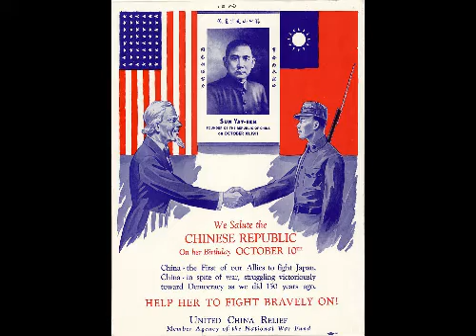Second Sino Japanese War (China in WW2)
The Second Sino-Japanese War (1937–1945) was a military conflict that was primarily waged between the Republic of China and the Empire of Japan. The war made up the Chinese theater of the wider Pacific Theater of the Second World War. The beginning of the war is conventionally dated to the Marco Polo Bridge Incident on 7 July 1937, when a dispute between Japanese and Chinese troops in Peking escalated into a full-scale invasion. This full-scale war between the Chinese and the Empire of Japan is often regarded as the beginning of World War II in Asia.

China fought Japan with aid from the Soviet Union, United Kingdom and the United States. After the Japanese attacks on Malaya and Pearl Harbor in 1941, the war merged with other conflicts which are generally categorized under those conflicts of World War II as a major sector known as the China Burma India Theater. Some scholars consider the European War and the Pacific War to be entirely separate, albeit concurrent, wars. Other scholars consider the start of the full-scale Second Sino-Japanese War in 1937 to have been the beginning of World War II. The Second Sino-Japanese War was the largest Asian war in the 20th century.[26] It accounted for the majority of civilian and military casualties in the Pacific War, with between 10 and 25 million Chinese civilians and over 4 million Chinese and Japanese military personnel missing or dying from war-related violence, famine, and other causes.[citation needed] The war has been called "the Asian holocaust."[27][28][29]

The war was the result of a decades-long Japanese imperialist policy to expand its influence politically and militarily in order to secure access to raw material reserves, food, and labor. The period after World War I brought about increasing stress on the Japanese policy. Leftists sought universal suffrage and greater rights for workers.[citation needed] Increasing textile production from Chinese mills was adversely affecting Japanese production and the Great Depression brought about a large slowdown in exports. All of this contributed to militant nationalism, culminating in the rise to power of a militarist faction. This faction was led at its height by the Hideki Tojo cabinet of the Imperial Rule Assistance Association under edict from Emperor Hirohito. In 1931, the Mukden Incident helped spark the Japanese invasion of Manchuria. The Chinese were defeated and Japan created a new puppet state, Manchukuo; many historians cite 1931 as the beginning of the war.[30][31] From 1931 to 1937, China and Japan continued to skirmish in small, localized engagements, so-called "incidents".

Following the Marco Polo Bridge Incident, the Japanese scored major victories, capturing Beijing, Shanghai and the Chinese capital of Nanjing in 1937, which resulted in the Rape of Nanjing. After failing to stop the Japanese in the Battle of Wuhan, the Chinese central government was relocated to Chongqing (Chungking) in the Chinese interior. Following the Sino-Soviet Treaty of 1937, strong material support helped the Nationalist Army of China and the Chinese Air Force continue to exert strong resistance against the Japanese offensive. By 1939, after Chinese victories in Changsha and Guangxi, and with Japan's lines of communications stretched deep into the Chinese interior, the war reached a stalemate. While the Japanese were also unable to defeat the Chinese communist forces in Shaanxi, who waged a campaign of sabotage and guerrilla warfare against the invaders, they ultimately succeeded in the year-long Battle of South Guangxi to occupy Nanning, which cut off the last sea access to the wartime capital of Chongqing. While Japan ruled the large cities, they lacked sufficient manpower to control China's vast countryside. In November 1939, Chinese nationalist forces launched a large scale winter offensive, while in August 1940, Chinese communist forces launched a counteroffensive in central China. The United States supported China through a series of increasing boycotts against Japan, culminating with cutting off steel and petrol exports into Japan by June 1941. Additionally, American mercenaries such as the Flying Tigers provided extra support to China directly.